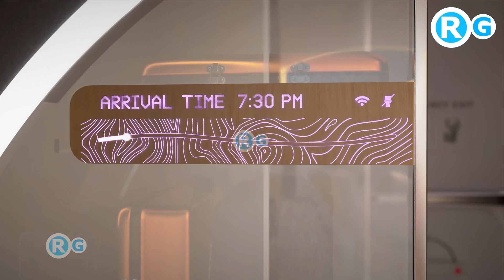भारत में फ्लॉप हुआ एलन मस्का हाइपरलूप प्रोजेक्ट दौड़ेगी जापानी बुलेट ट्रेन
Mumbai, India (Urban Transport News): The much hyped Hyperloop Transportation project in dreamed by Alon Musk in Maharashtra is now binded up. According to the latest plan, the Mumbai-Hyderabad High Speed Pail Corridor has been shown on about 70% of the proposed hyperloop route on the Pune-Mumbai HSP route. So, now it is clear that the Pune-Mumbai Hyperloop Transportation project has been wrapped up by the Maharashtra Government.